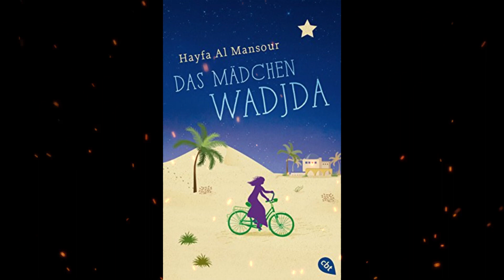Plot summary, “Das Mädchen Wadjda” by Haifaa al-Mansour in 5 Minutes - Book Review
Haifaa al-Mansour did write a novel titled "The Green Bicycle" in 2015, which is an adaptation of her screenplay for the film "Wadjda." Thank you for bringing this to my attention.
"The Green Bicycle" follows the story of 11-year-old Wadjda, who challenges the societal norms and gender restrictions in Saudi Arabia by saving money to buy a bicycle. The novel delves into Wadjda's determination and resilience as she navigates the obstacles and limitations placed upon her as a young girl in a conservative society. It explores themes of independence, personal freedom, and the courage to pursue one's dreams.
The novel, like the film, sheds light on the struggles faced by women and girls in Saudi Arabian society, offering a glimpse into their experiences and aspirations. While the film "Wadjda" was the first full-length movie shot entirely in Saudi Arabia, the novel adaptation allows readers to delve deeper into the thoughts, emotions, and inner world of the protagonist.